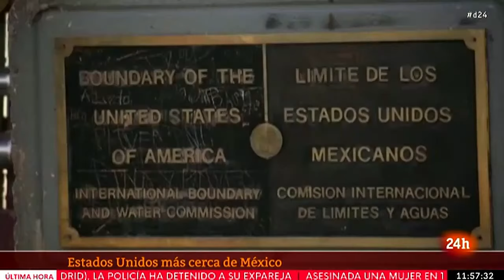BIDEN asegura que tratará a MÉXICO como un "IGUAL" tras su reunión con LÓPEZ OBRADOR | RTVE Noticias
El presidente de Estados Unidos, Joe Biden, ha dicho este lunes que tratará a México como un "igual" porque ambos países son "más fuertes" cuando trabajan juntos, al reunirse de forma virtual con su homólogo mexicano, Andrés Manuel López Obrador (AMLO).

"Vemos a México como un igual, no como alguien que está al sur de nuestra frontera", ha afirmado Biden al comienzo de la reunión, celebrada de forma telemática debido a la pandemia, con ambos presidentes comunicándose a través de pantallas. "Ustedes son nuestros iguales, y lo que ustedes hacen, y el éxito que tengan, tiene un impacto drástico en lo que ocurra en el resto del continente", ha añadido.